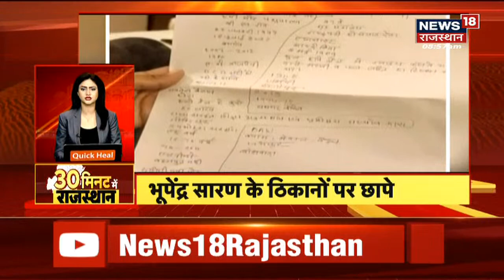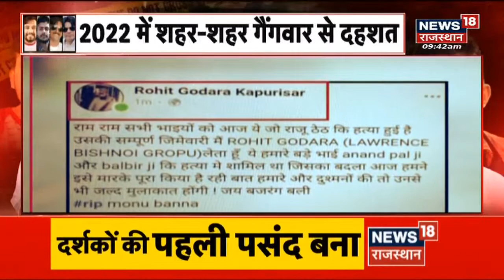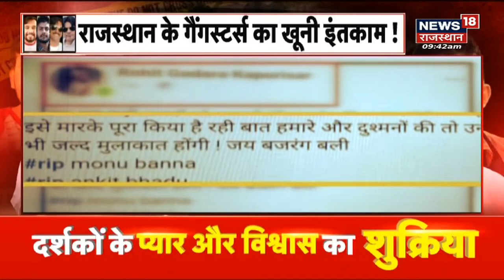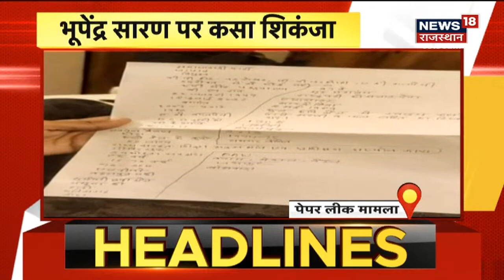News18 Rajasthan Live : देखिए Rajasthan की सभी बड़ी खबरें। Sachin Pilot | Ashok Gehlot | Latest News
news live | hindi hews | latest news | breaking news| top news |  news18 | aaj ki taaja khabar | n18oc_live